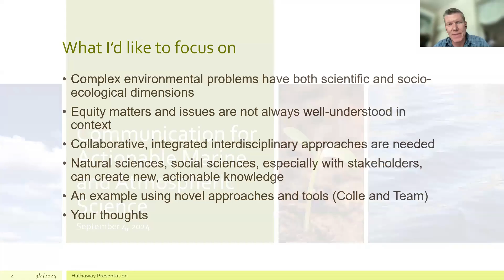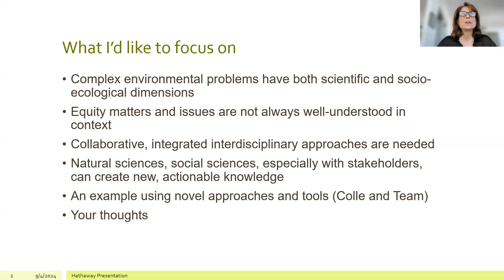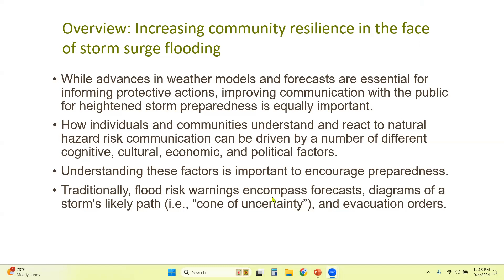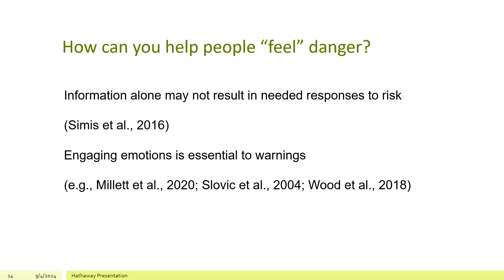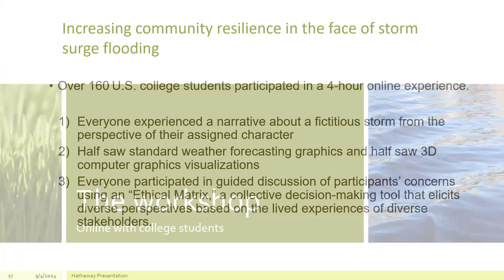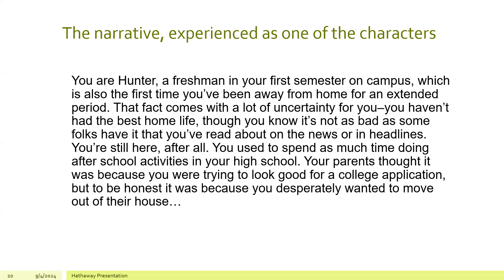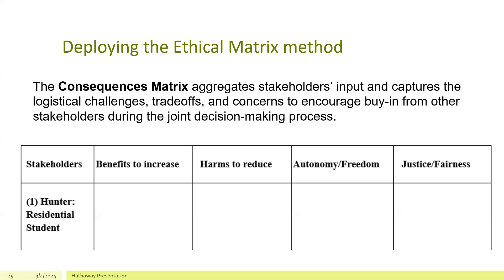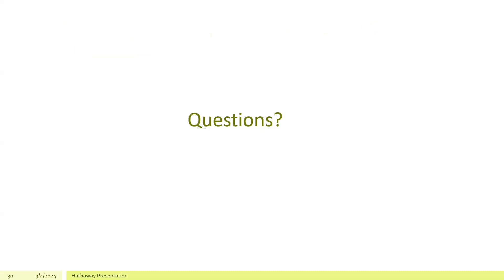SoMAS - Communication for Actionable Marine and Atmospheric Science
Dr. Julia Hathaway from the Environmental Protection Agency speaks to SoMAS at the Topics in Atmospheric and Oceanic Sciences Seminar on Wednesday September 4, 2024 on the topic "Communication for Actionable Marine and Atmospheric Science".

Julia received her PhD in Communication Science at George Mason Univ. and was a post-doc within the Alan Alda Center for Communicating Science within the School of Journalism and Communication (SJoC) for two of years before getting a job at EPA as an Environmental Protection Specialist. Before earning her Ph.D. she served as Congressional staff for a Florida Congressman and then a Senator, and later returned to Capitol Hill as legislative staff for the Committee on Natural Resources. In addition to working for federal agencies and climate and environmental advocacy nonprofits in D.C., she launched and led two grassroots environmental justice campaigns in the State of Florida.

Abstract:
Complex environmental problems have both scientific and socio-ecological dimensions. In addition to understanding the interconnected components of the natural environment, we are contending with interrelated dimensions of human relationships with nature and each other. For example, climate change disproportionately affects people who have contributed the least to its causes. Ocean policy has long been inequitable across racial and economic lines. In the face of these multiple and interacting challenges, researchers, stakeholders, policy makers, resource managers, practitioners, and other decision makers are increasingly working together to co-create actionable knowledge for workable and durable solutions. In this presentation, I discuss how natural and social science together can contribute to increasing community resilience in the face of storm surge flooding, an escalating threat to vulnerable coastal communities. Specifically, I describe a novel workshop designed to encourage individual and community decision making using immersive visualization and the Ethical Matrix, a deliberative tool, to help make risk “feelable” and illuminate diverse stakeholders’ values and needs as a precursor to more effective and inclusive collaboration.